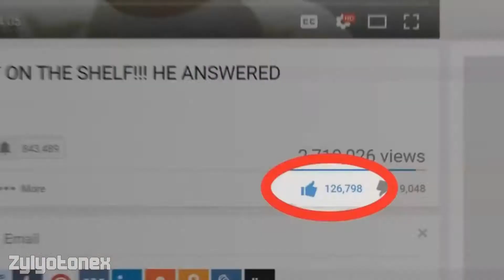DURV TERMINATED OFF YOUTUBE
WANNA JOIN MY FREE TERMINATION OFF YOUTUBE?